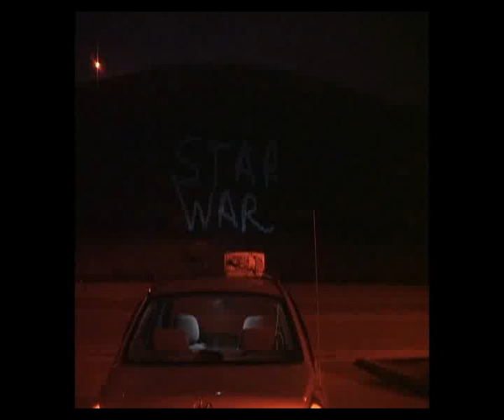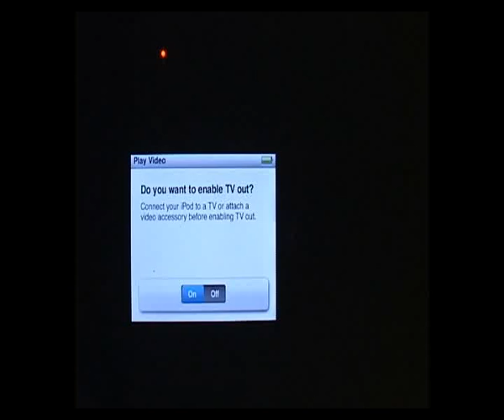DVD to iPod Converter - iPod Movie Theater (Outdoor)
Use DVD to iPod Converter software to rip/convert your DVDs or videos to iPod, and make your iPod become a outdoor MOVIE THEATER.